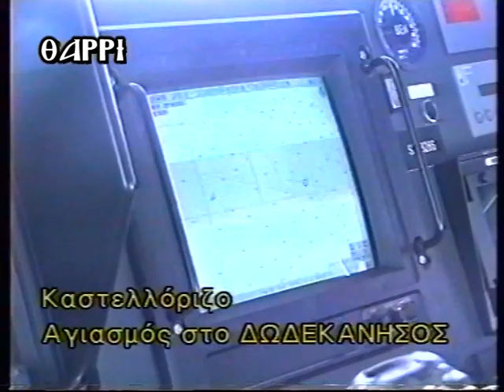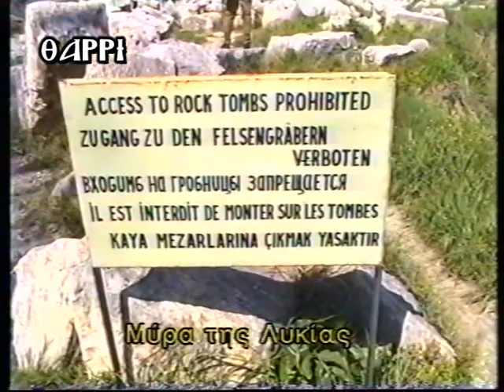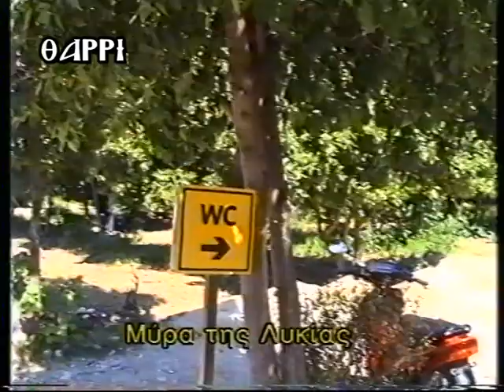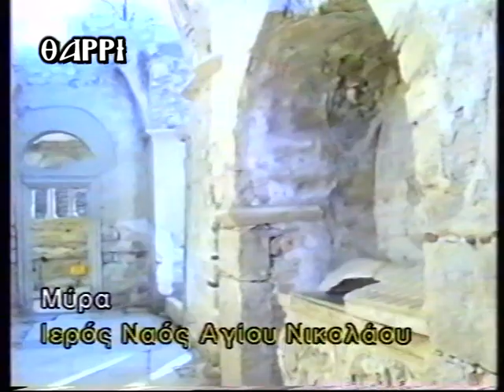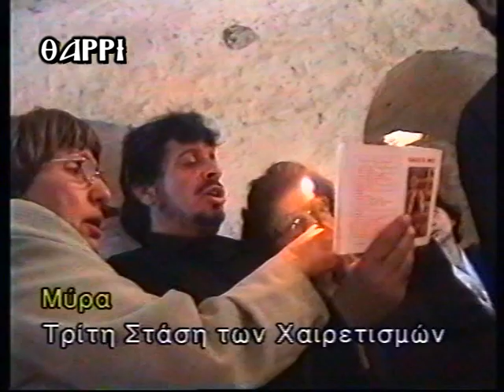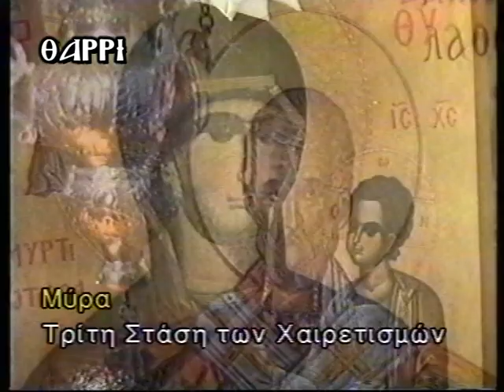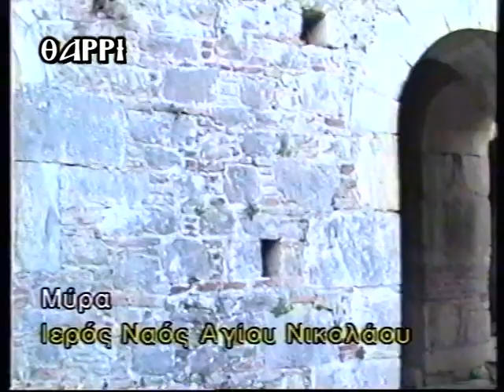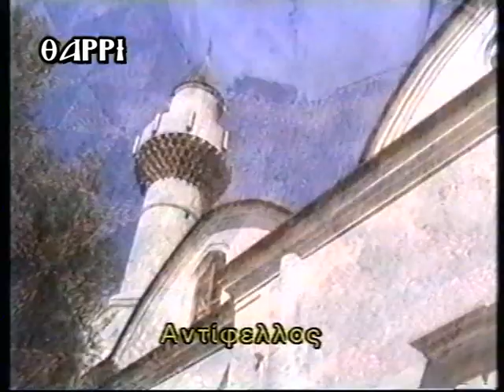16 03 2001 KAΣΤΕΛΛΟΡΙΖΟ ΜΥΡΑ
Η ΑΚΟΛΟΥΘΙΑ ΤΗΣ ΤΡΙΤΗΣ ΣΤΑΣΗΣ ΤΩΝ ΧΑΙΡΕΤΙΣΜΩΝ